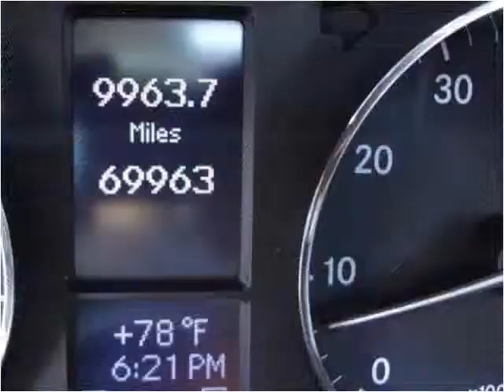2006 Mercedes-Benz C-Class Used Cars Norwalk CA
This 2006 Mercedes-Benz C-Class is available from A-Lux Auto.